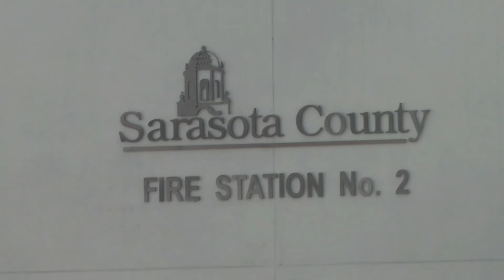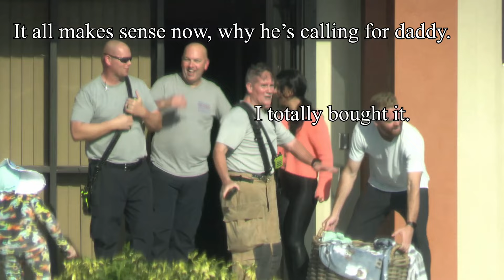Baby Dropped Off At Firehouse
An idea that I've had for over 4 years before the journey even began, was finally brought to life in the best way ever! Thanks to my mommy and the #2 best dad ever!